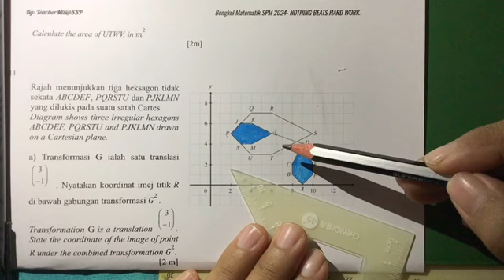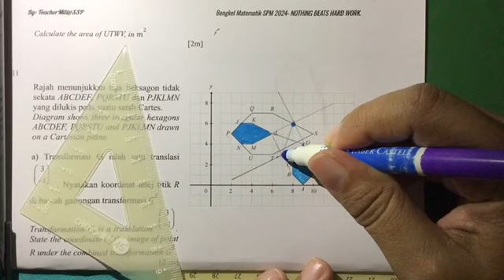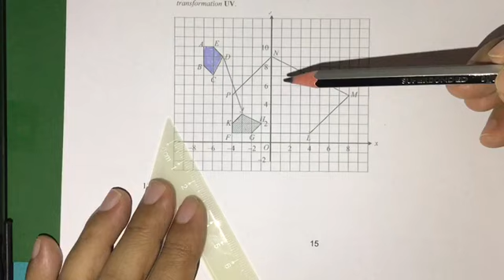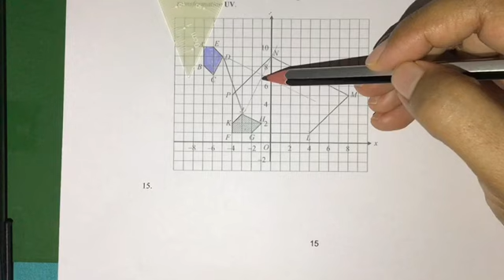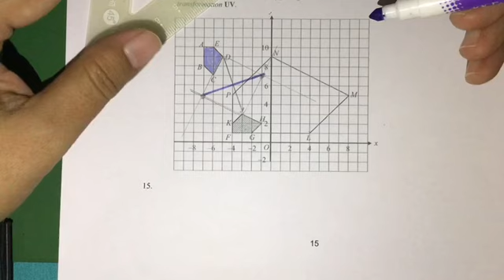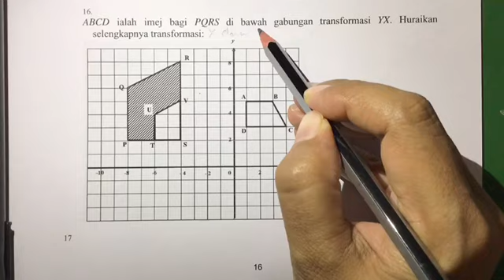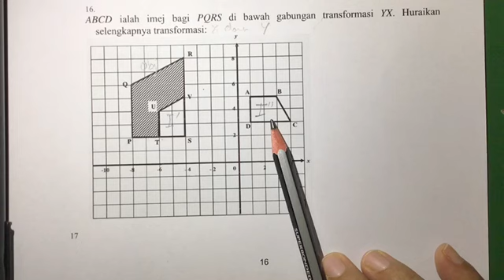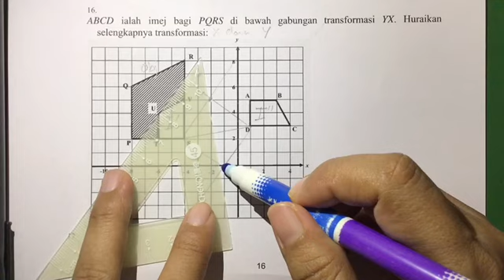CARA MENENTUKAN PUSAT PUTARAN MENGGUNAKAN SESIKU SAMA KAKI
This video demonstrate a simple method to determine center of rotation when image and object are given